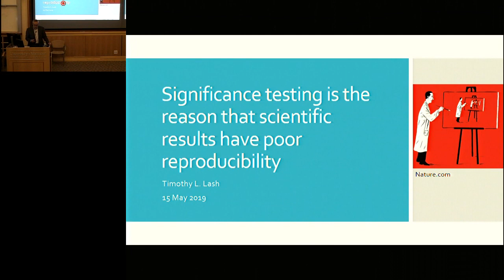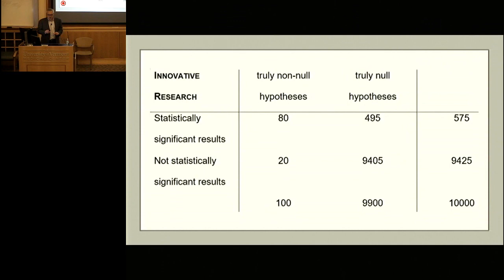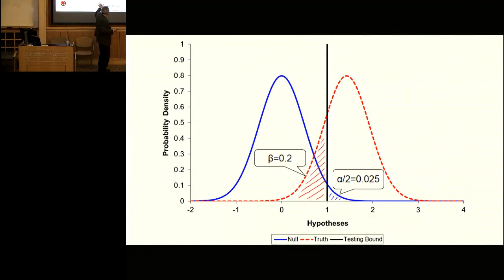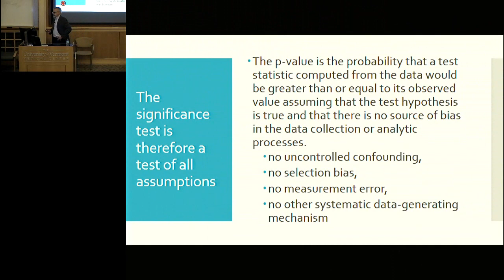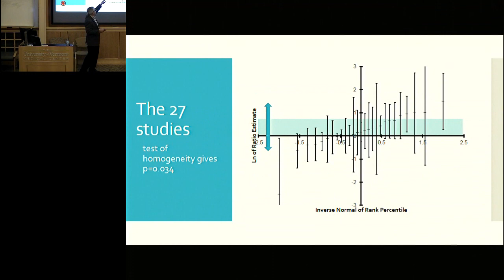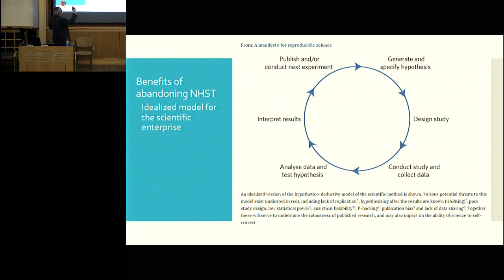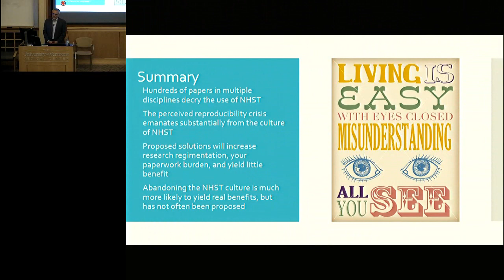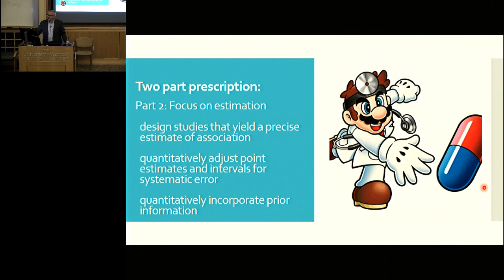Timothy Lash, MPH, DSc lectures at the Vermont Center on Behavior and Health on May 15, 2019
"Significance Testing is the Reason that Scientific Results have Poor Reproducibility"